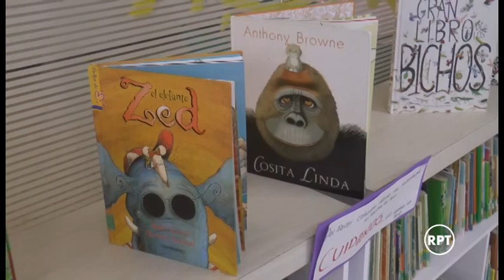Biblioteca Departamental realiza Vacaciones Recreativas